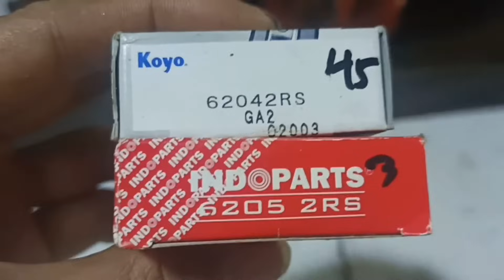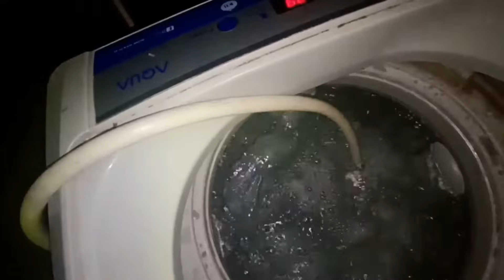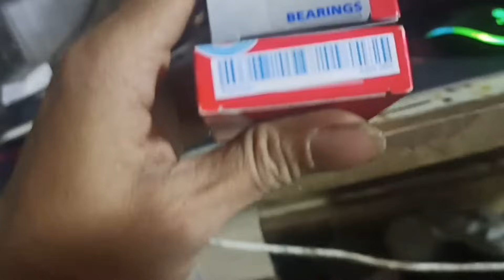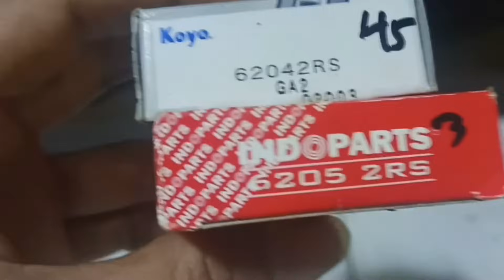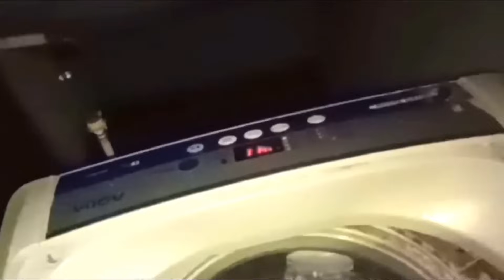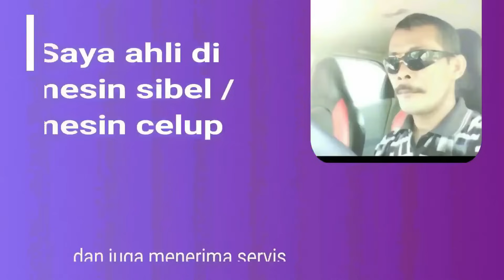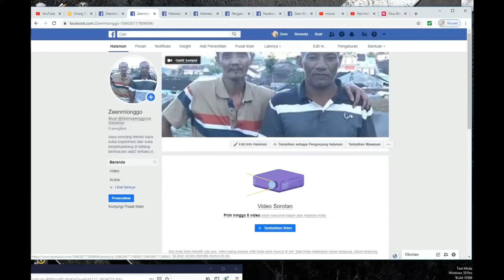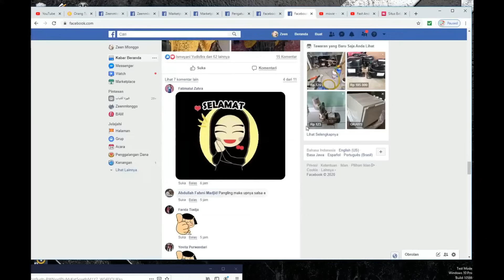Cara melepas dan ganti bearing gearbox mesin cuci aqua shaps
TANPA MERUSAK PADA  gearbox mesin cuci
untuk lebih jelasnya bisa lihat vidio ini

Denpoo Mesin Cuci Front Load DFL-8-10MD TIBA2 EROR
untuk mengecek angker blander dan angker lainnya
bisa klik vidio di bawah ini
TRIK PERBAIKI BODY MESIN CUCI YG BOCOR
BERISIK MESIN CUCI PADA WAKTU MERAS DAN MENCUCI INI TRIKNYA
cara perbaiki mesin cuci yg bocor pada pembuangan
trik PERBAIKI MESIN CUCI KELUAR ASEP
APA BENAR CAPASITOR  MEMPER IRIT STUM TERNYATA TIDAK
PENGGANTIAN BARING GEAR BOX YG BERISIK
MESIN CUCI ANDA MATI GAK PERLU GANTI DINAMO INI TRIKNYA
HANYA DENGAN REM SEPEDA MESIN CUCI UNTUK PEMERAS BERFUNGSI LAGI
HANYA MODAL PELUMAS MESIN CUCI BISA MENCUCI KEMBALI
MEMPERBAIKI MESIN CUCI KURANG DARI 15 MENIT
TRIK PERBAIKI MESIN CUCI BERISIK PADA PUSATOR
HANYA MODAL BAN DALEM BEKAS MESIN CUCI BISA KEMBALI MENCUCI
CARA PASANG MODUL SAMSUNG UNTUK PEMULA Part 1
CARA PASANG MODUL SAMSUNG UNTUK PEMULA Part 2
CARA PASANG MODUL SAMSUNG UNTUK PEMULA Part 3

mesim cuci samsung tidak mau meras code eror S3
RIK MEMBERI PENGAMAN PEMERAS MESIN CUCI BIAR GAK RUSAK SELAMANYA

PENGGANTI 2 BUAH DINAMO YG TIDAK HIDUP DENGAN YG BARU

MODUL SAMSUNG MESIN CUCI HANYA TOMBOL POWER YG BERFUNGSI

CARA MEMBUAT SENDIRI segi tiga MESINCUCI SHAPS GAK PERLU BELI PART 1

cara melepas tabung mesin cuci sharp pintu samping

TRIK CARA GANTI BEARING GEARBOX MESIN CUCI 1 TABUNG part 1
TRIK CARA GANTI BEARING GEARBOX MESIN CUCI 1 TABUNG part 2
MENGGANTI BAERING GEARBOX MESIN CUCI Front Loading part 3
KARNA ADA BERLIAN DI DALAM MESIN CUCI GAK MAU NYUCI
mesin cuci nyetrum gak usah bingung ini TRIK NYA